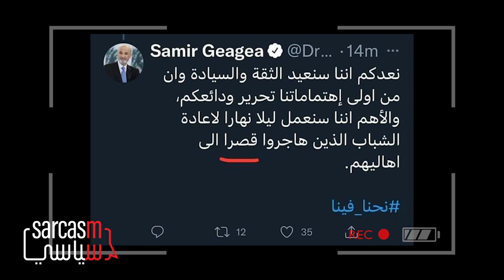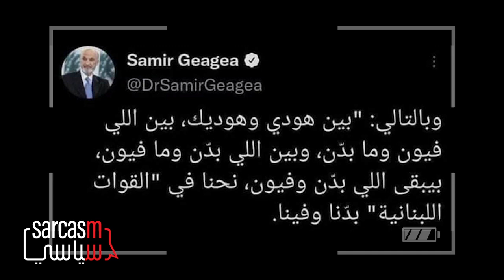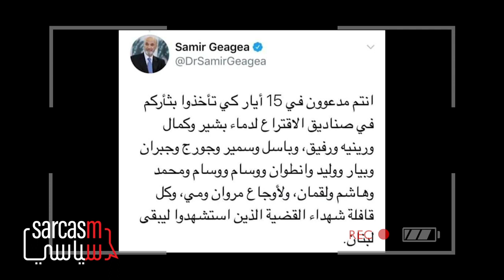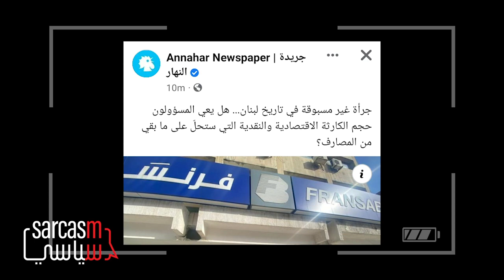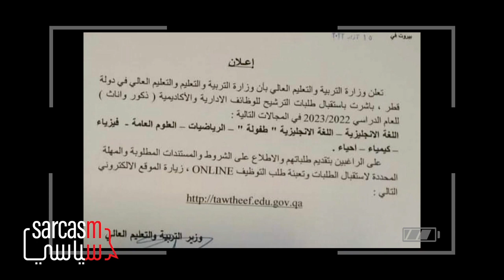Episode 20 سمير جعجع أطلق الماكينة الإنتخابية ونديم جميل أكيد وستريدا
سمير جعجع أطلق الماكينة الإنتخابية  ونديم جميل أكيد وستريدا

  سمير جعجع أطلق الماكينة الإنتخابية  00:48

بوستات سمير جعجع  11:08

نديم الجميل 14:13

سعد الحريري إرجع  16:52

بنك للبيع  والإعلام 19:23

وزير التربية  22:57

زياد بارود وبهاء الحريري  25:30

لمتابعة صفحاتي